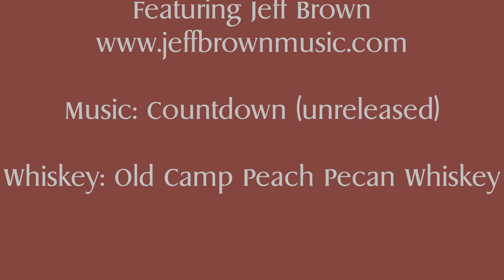Music on the Rocks - Episode 11 - Countdown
Music on the Rocks was created to showcase two things I love to do: make music and drink whiskey.  In this episode, I play Countdown from my upcoming full band album with The New Black, and drink Old Camp Peach Pecan Whiskey.

The idea behind this series was to be able to perform in a time when public performances are not possible.  I had 3+ months of planned tours canceled in days, including 2 weeks in the UK, and a month in Germany.  I lost a lot of potential sales, so if you are able, my albums are available for purchase digitally, on CD, and on vinyl at

Additionally, you can tip or donate as you see fit to help replace my lost performing income (or further build the whiskey collection for future episodes) at